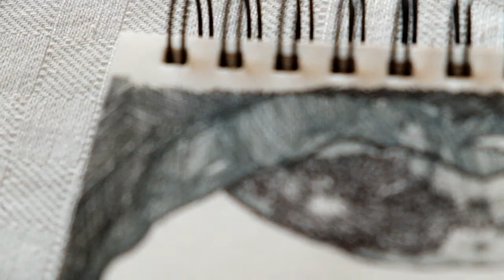The Drawing process of "Conjunction of the Spheres" - mr_masso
Dedicated to the life.

Camera: Fujifilm XT-1
Lens: Fujifilm XF 18 - 55 F 2.8-4
Editor: VSDC Video Editor